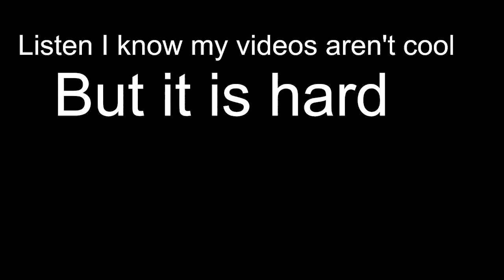Sorry About "Top 5 Videos Of Kevin Hudson" Video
Sorry something were happening in my editor but the video will be releasing on 16 December I think so. If it will not be releasing then on Christmas or will do it another year